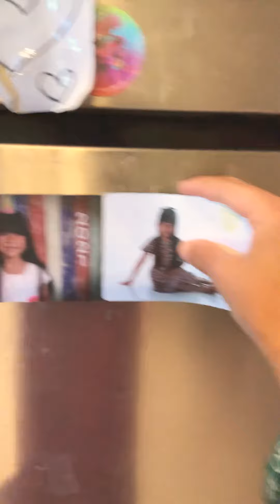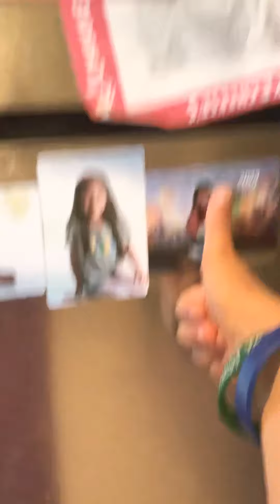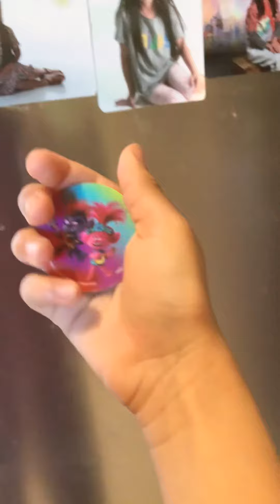October 20, 2023